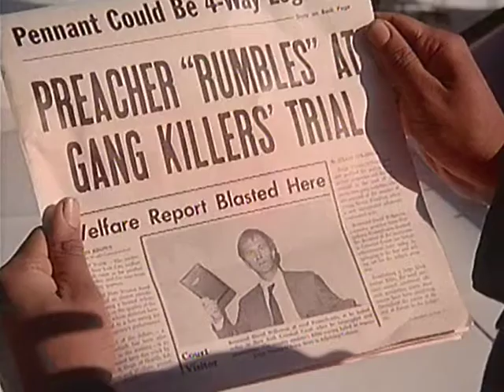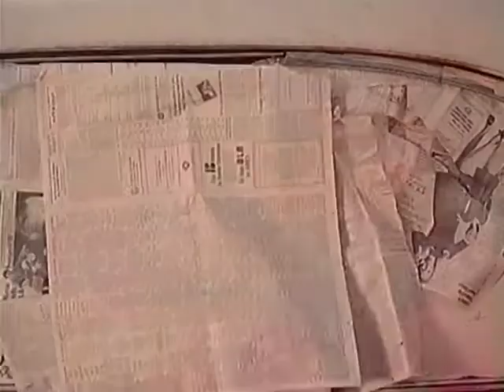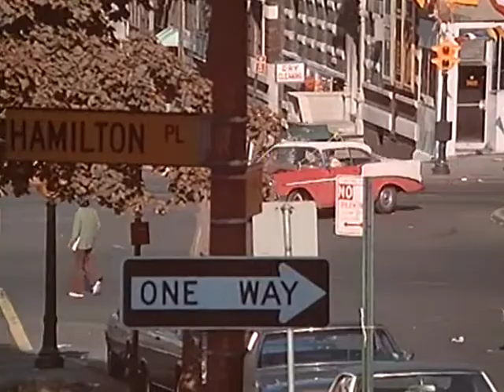Cross and the Switchblade (1970) | Clip | Pat Boone | Erik Estrada | Jacqueline Giroux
Watch Cross and the Switchblade (2020) Clip on Vision Video

The change in the life of notorious gang leader Nicky Cruz, as shown in the film, proved to be wonderfully lasting and real.

Although the original events depicted in this classic from the drug infested, gang dominated streets  happened over thirty years ago, the life-changing solution that David Wilkerson brought to desperate lives was just beginning.  The beat goes on.  The change in the life of notorious gang leader Nicky Cruz, as shown in the film, proved to be wonderfully lasting and real.  Nicky continues today to reach young people around the world with the same life-changing message of the gospel of Jesus Christ that delivered him from violence and despair.  And what about the skinny preacher, David Wilkerson, who braved the meanest streets of New York to tell desperate and drug crazed youth that there was a better way?  Now, three decades later, his ministry based in Times Square that is still changing lives and offering genuine hope to countless souls who had given up on life.  Now in over 25 languages, The Cross and the Switchblade, starring Pat Boone and Eric Estrada, is one of those rare films that has shown its unique power to connect with the deepest hopes and fears of youth around the world.  It remains today one of the most compelling stories of love, grace and the truth that no one is ever so far gone that they cannot find the way out.

Director: Don Murray
Writers: Don Murray (screenplay), James Bonnet (screenplay)
Stars: Pat Boone, Erik Estrada, Jacqueline Giroux